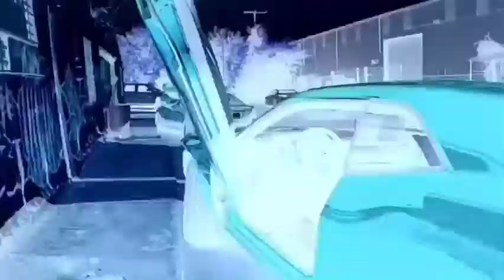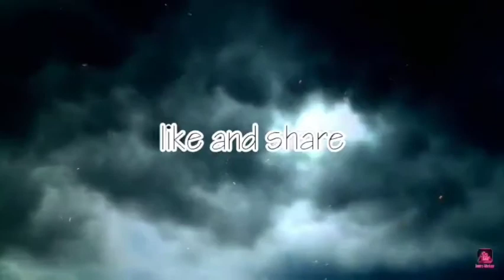Sikk Whip Car Meet the best drifters in Houston